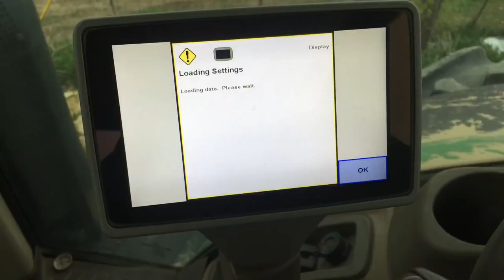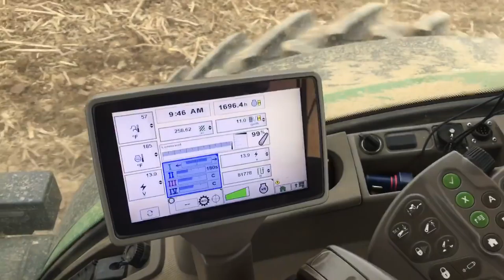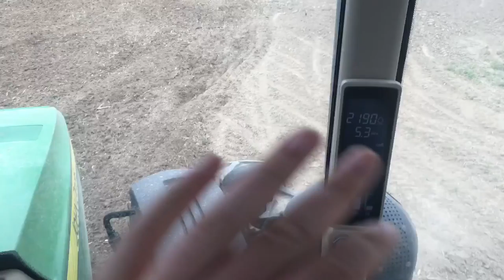Final Day Disking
We finish disking, now all that's left is to plant then harrow the beans!